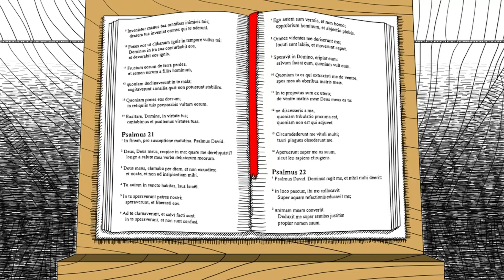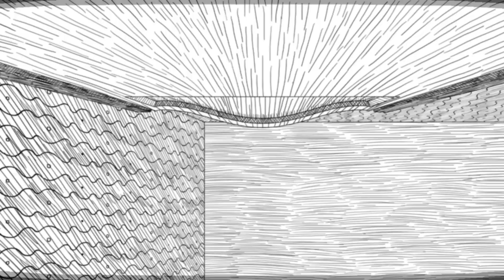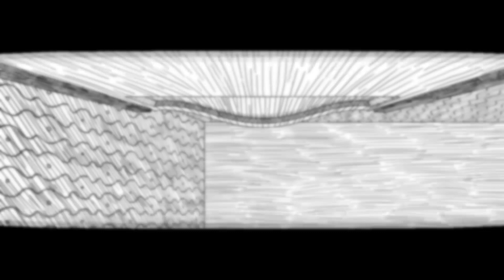BlearyDruid Plays: Neverending Nightmare P.1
I hate jump scares ;~; also since this is a short game I'll be doing it in small parts. I hope you guys are enjoying this game so far, I think this game is pretty interesting. It shouldn't be too long of a lets play